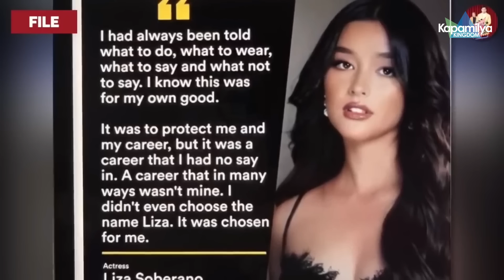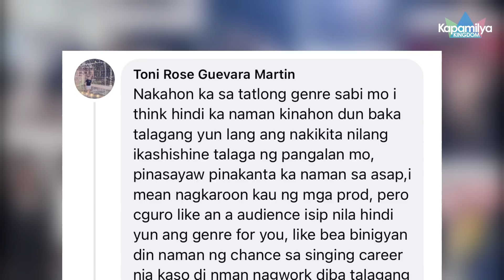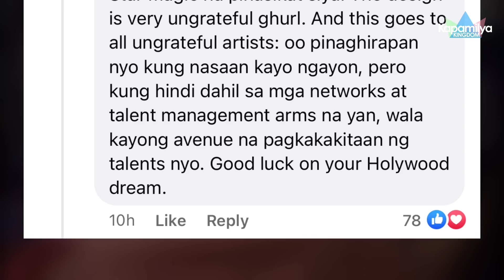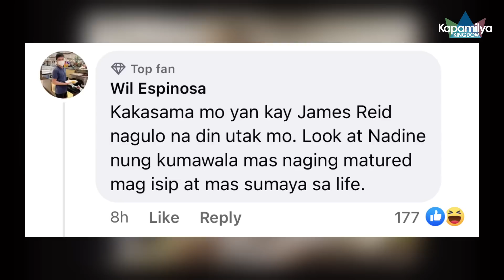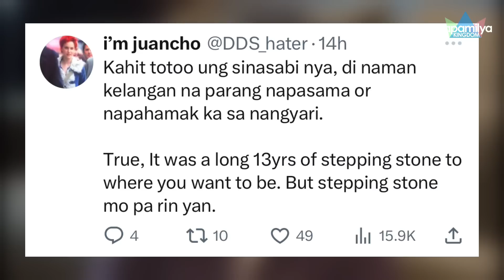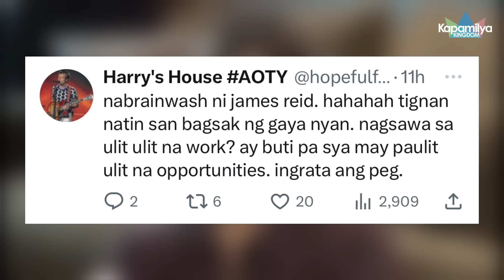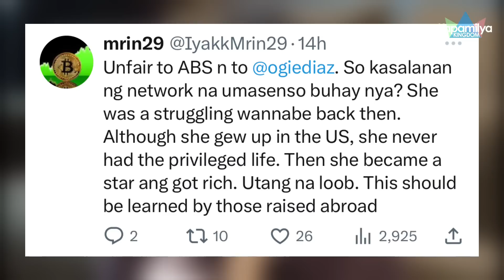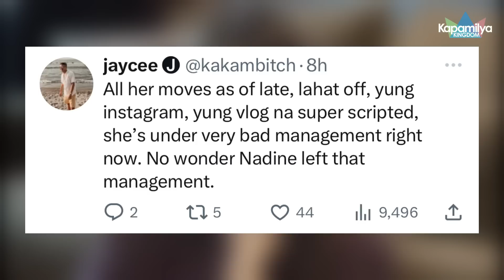Liza Soberano, kinuyog ng netizens dahil sa pagsisinungaling nito umano sa kanyang vlog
ABS-CBN iQIYI
ABS-CBN News
ABS-CBN CSID
ABS-CBN Christmas song
ABS-CBN Entertainment
ABS-CBN Ball
Kapamilya Channel
Kapamilya Online Live
Star Magic
Star Magic All Star Game 2022
Star Magic basketball 2022
Star Magic games
Star Magic All Star Game 2022 live
Star Magic volleyball 2022
Star Magic All Star Game 2022 basketball
Star Magic All Star Game 2022 volleyball
Star Magic All Star Game 2022 full game
Star Magic All Star Game
Star Magic After Show
Star Magic movie
Star Magic movies full
Star Magic Ball
Star Magic Ball 2022
Star Magic Ball 2022 red carpet
Star Magic YouTube channel
Star Magic Christmas
Star Magic Christmas Special 2022
Star Magic Christmas Ball 2022
Star Maguc Christmas episode
Star Magic latest episode
Liza Soberano
Liza Soberano vlog
Liza Soberano YouTube channel
Liza Soberano Careless
Liza Soberano official
Liza Soberano new commercial
Liza Soberano update today
Liza Soberano Ogie Diaz
Liza Soberano and Enrique Gil
Liza Soberano James Reid
Liza Soberano Maya
Liza Soberano issue
Ogie Diaz
Ogie Diaz Liza Soberano
Ogie Diaz vlog Liza Soberano
Ogie Diaz vlog latest
Ogie Diaz Main Mendoza
Ogie Diaz interview
James Reid
James Reid and Nadine Lustre
James Reid and Liza Soberano relationship
James Reid and Nancy latest news
James Reid U and I
James Reid and Kelsey Merritt
James Reid songs
James Reid and Nadine Lustre full movie
James Reid and Liza Soberano
James Reid new song
James Reid Always been You
James Reid boyfriend
James Reid vlog
James Reid and Nandy McDonie
Enrique Gil
Enrique Gil vlog
Enrique Gil and Liza Soberano
Enrique Gil and Liza Soberano full movie
Enrique Gil update today
Enrique Gil wife
Enrique Gil dance
Enrique Gil reaction to Liza Soberano
Enrique Gil now
Enrique Gil updates
Enrique Gil songs
Enrique Gil and Liza Soberano break up
Enrique Gil movie
Enrique Gil full movie
LizQuen
LizQuen GGV
Li Quen interviews
LizQuen JaDine
LizQuen update today
LizQuen movies
LizQuen kiss
LizQuen vlog
LizQuen PBB
LizQuen sweet moments
LizQuen wedding real
LizQuen songs